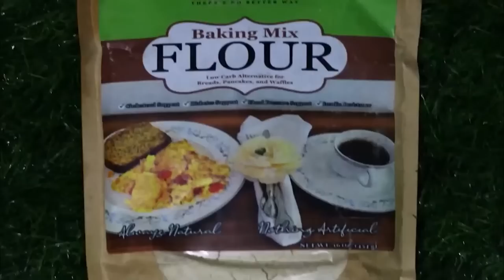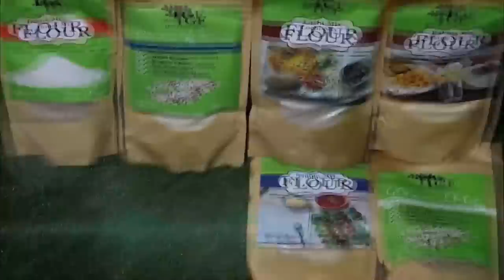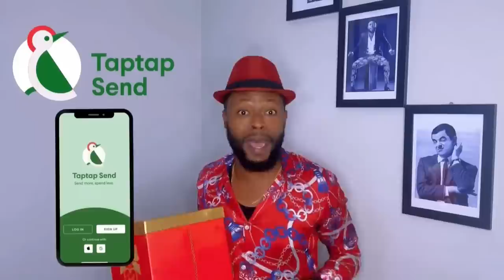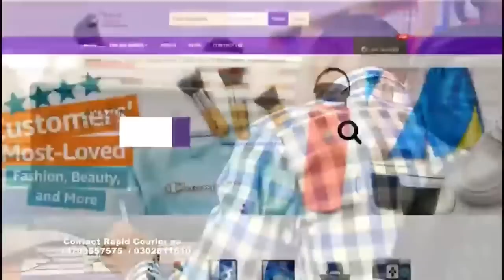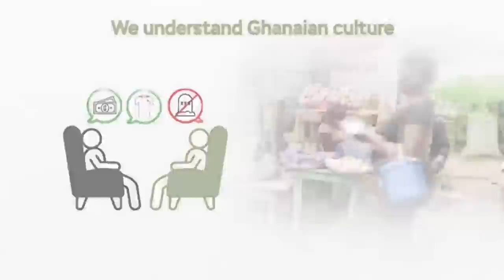RAMBO, THE HERO WITHOUT HONOR GETS TREATS AFTER INTERVIEW